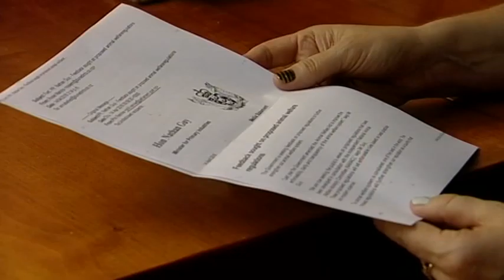Tougher animal welfare laws garner support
A local animal welfare specialist is supporting proposed new laws to protect pets and livestock.

The government has just released a list of 85  regulations around animal care, conduct, medical treatment and transportation.

But there's a suggestion more should be done to make New Zealand a cruelty-free country.